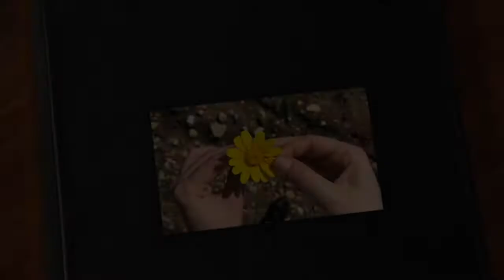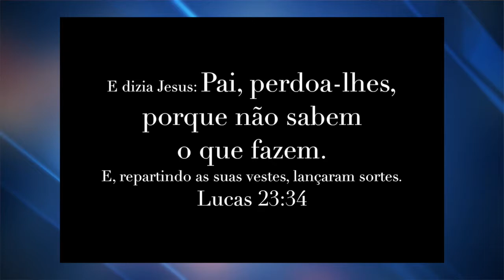Devocional 5 - AMOR QUE RESISTE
O amor é eterno. Existem mensagens espirituais porém elas durarão pouco...